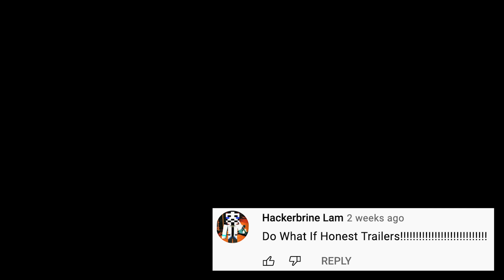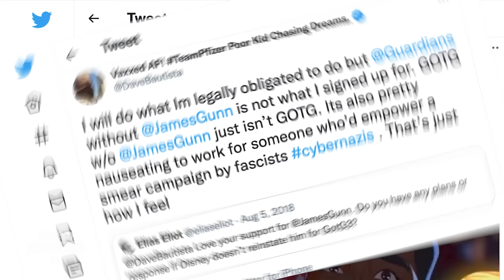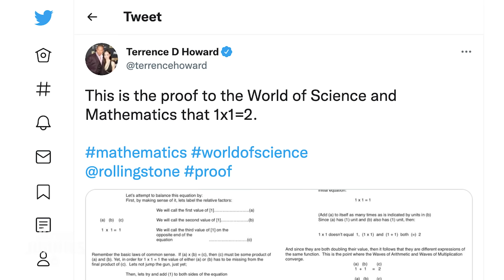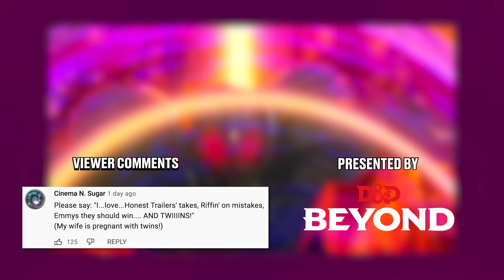Honest Trailers | Marvel's What If...?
Voice Narration: Jon Bailey aka Epic Voice Guy
Title Design: Robert Holtby
Written by: Logan Rees, Spencer Gilbert, Danielle Radford, & Lon Harris
Produced by: Spencer Gilbert
Associate Producer: Ryan O'Toole
Edited by: Kevin Williamsen & Randy Whitlock
Post-Production Supervisor: Emin Bassavand
Post-Production Coordinator: Mikołaj Kossakowski
Assistant Editor: Rebecca Castaneda
Director of Video Production: Max Dionne